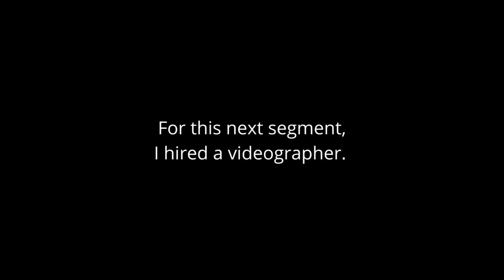Direct Sowing Seeds, Moving Compost, and a Flat Tire - Homestead VLOG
Why does everything always seem so chaotic? Come hang out while we prep a bed with compost and direct sow beets, radishes, and kohlrabi! Just another day on our 5 acre homestead. Early April means the weeds are popping up, and we better keep up on our plantings! How is your garden? Did you do your ONE THING today?